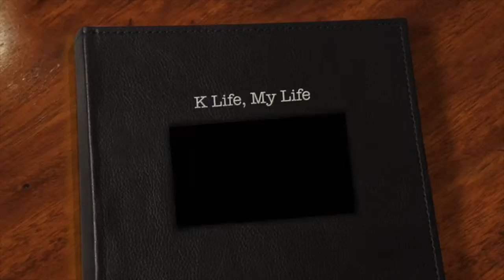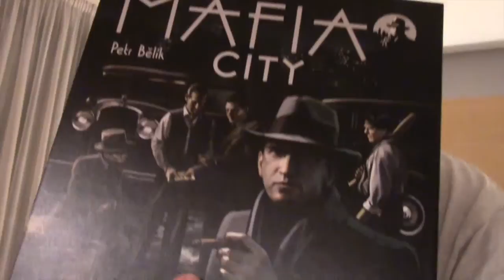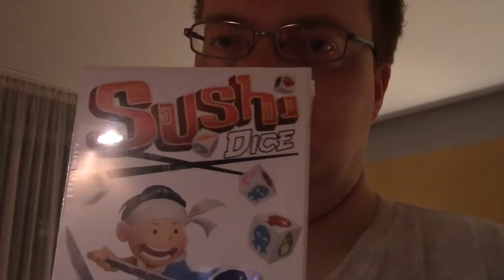K Life, My Life: You Never Know What Is Around The Next Corner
From wired dreams to doing a new thing, that I have never done before at Spiel. I also bought more games, and at the end of the day, I take a look at what I brought.